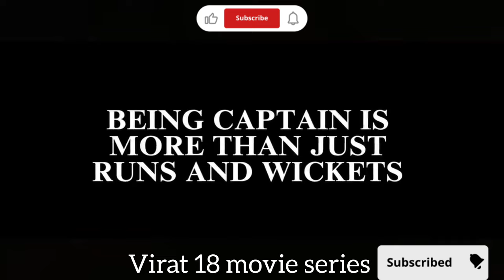Virat 18 movie trailer| Virat Kohli f.t- Ram Charan